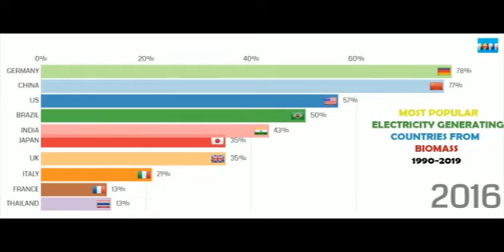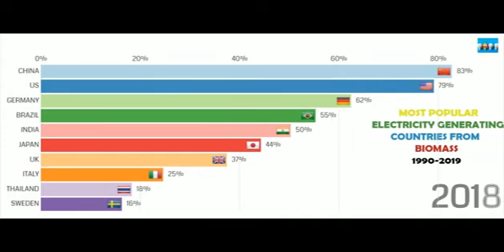Most Popular Electricity Generating Countries from Biomass 1990-2018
Hey Everyone

This channel is my passion project taking us on a fun trip down memory lane together so we can relive the colorful events we all experienced.

I am a first-year M.PHIL student, data geek, who enjoys making visualizations as a hobby. I stumble upon numerous data while I research and I'm happy to share it with you. I read every suggestion you guys post. I appreciate your contributions!

People looking to steal my content:

I'm the most pro-sharing type of person. I believe in information being public and accessible. I spend most of my daily hours, working hard digging for interesting data sets.

I encourage you to search for interesting data and create your own unique videos. You'll find it can be fun and rewarding :)